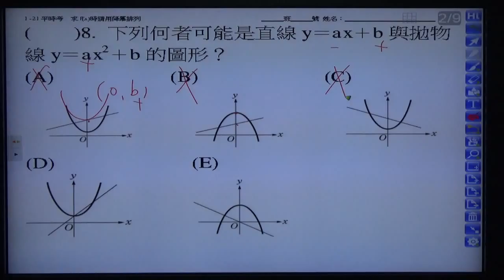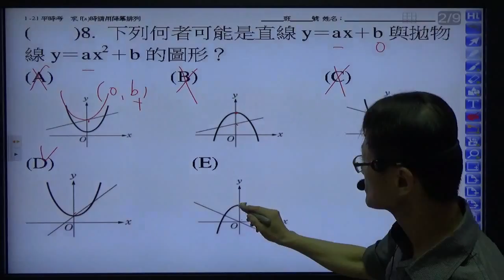B1---2 －1-----考卷檢討--2-- 二次函數圖形與與直線圖形